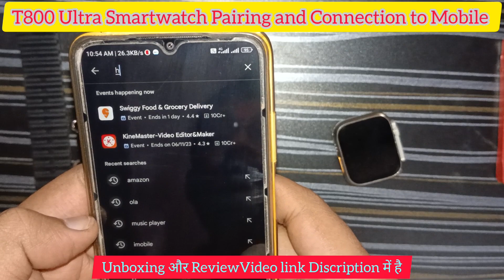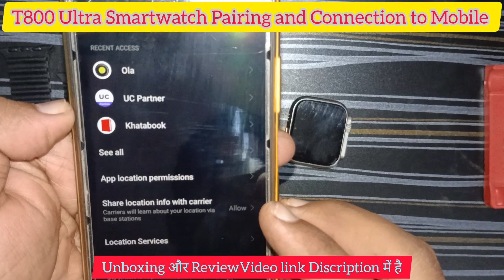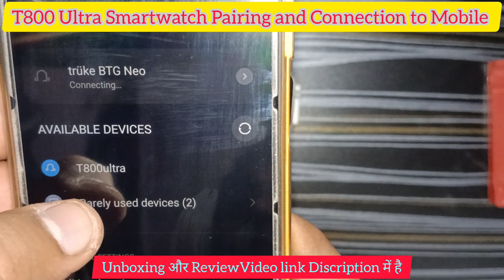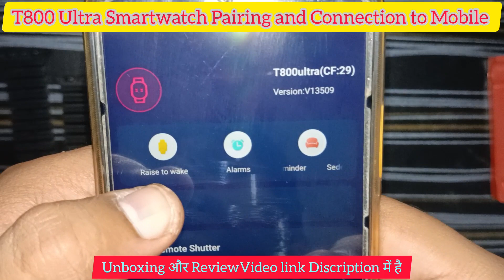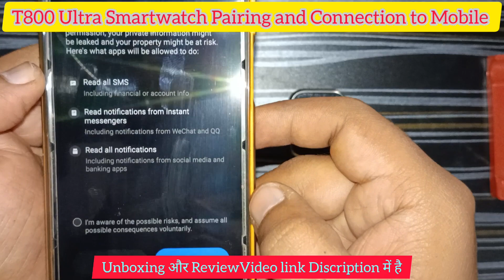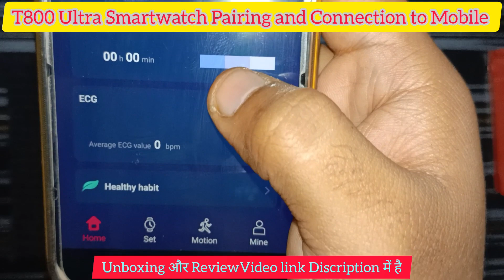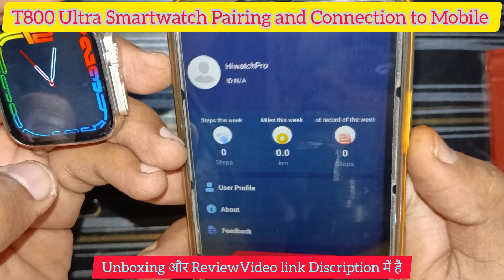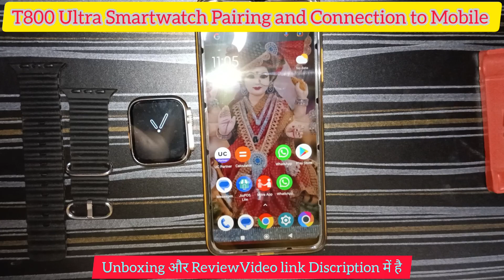T800 ultra watch mobile se connect nahi ho raha hai No corresponding New Android watch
T800 Ultra smart watch pairing and connection with mobile all smart watch connection videos
no corresponding device
no search smart watch

5 meter led strip light